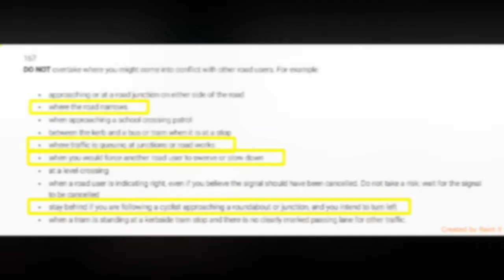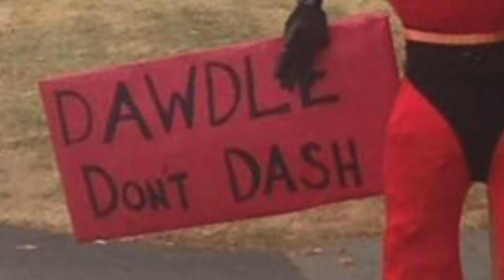CX11 VTN Very Dangerous Driving Ellistown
Waiting for the road works traffic lights in Ellistown in July to change green. As I go ahead to enter the road work zone and the signals are green, this insane crazy driver flies past half the speed of light nearly killing me and flattening traffic cones in the process.